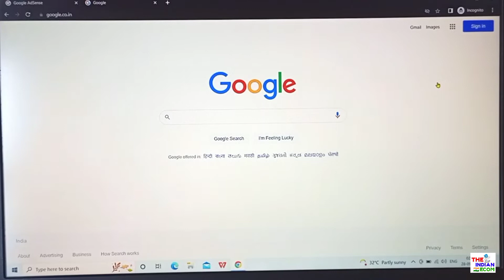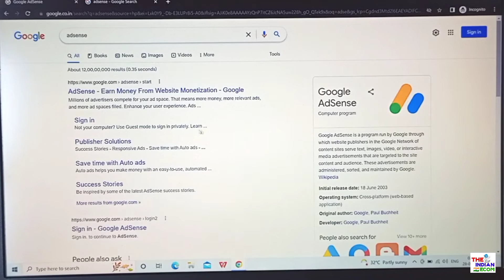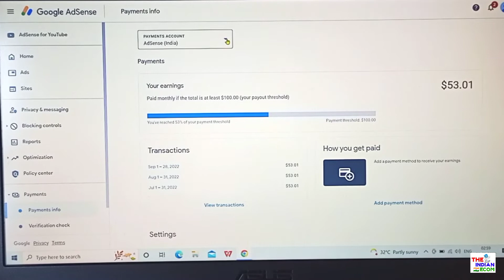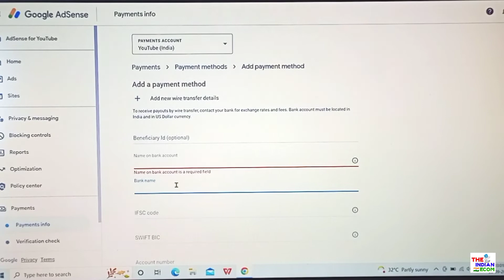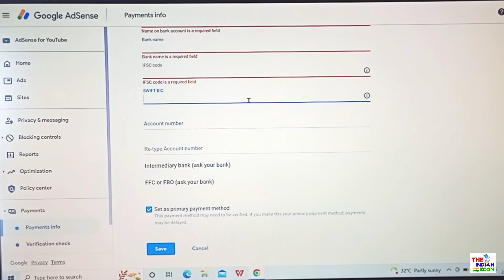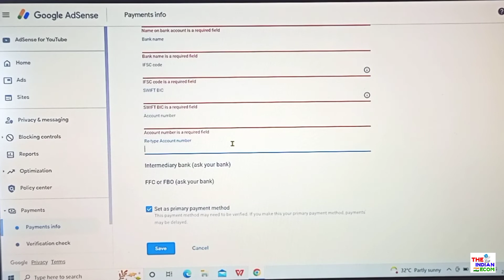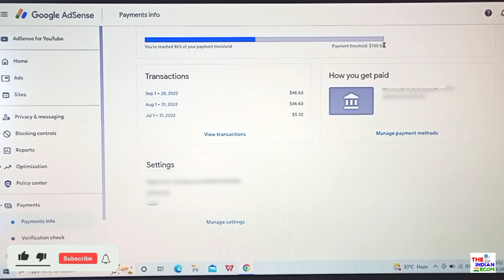How to add Bank Account in Google Adsense | Google Adsense me bank account kaise link kare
youtube payment lene ke liye adsense me bank account kaise daale
google adsense se bank account kaise jore
google adsense me bank account kaise add kare
google adsense payment process
google adsense ka payment Bank me kaise le
youtube payment in bank
website/blog payment in bank
youtube payment Bank me kaise le
how to add bank account in Google Adsense 2022
google adsense payment form kaise bhare
how to fill payment form in Google Adsense
google adsense me Swift code kya daale
google adsense me payment ka full process
aman bhagat
the Indian Ecom
indian ecom